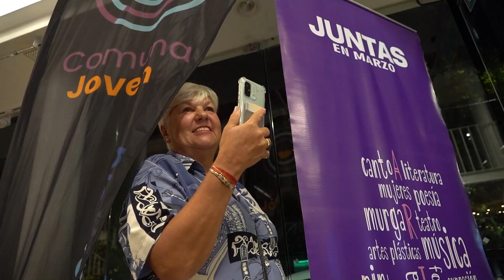Lanzamiento “Juntas en marzo”. Inauguración de la muestra de María García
Lanzamiento “Juntas en marzo”. Inauguración de la muestra de la artista plástica y tallerista del Gobierno de Canelones María García